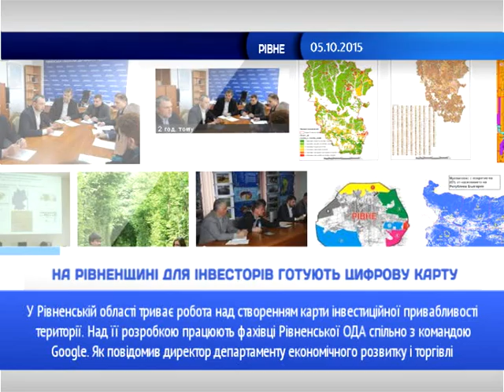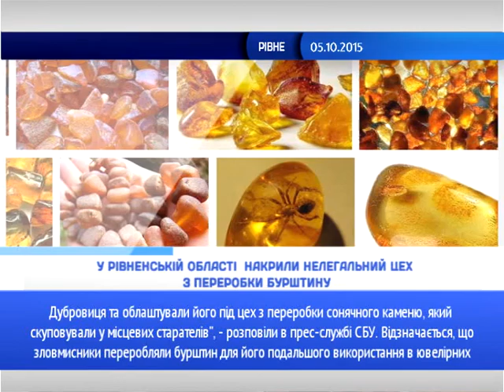Новини в кубі за 05.10.2015